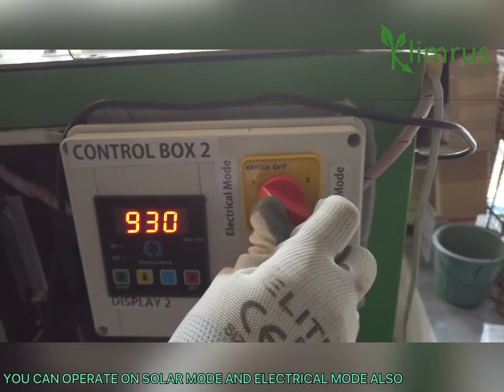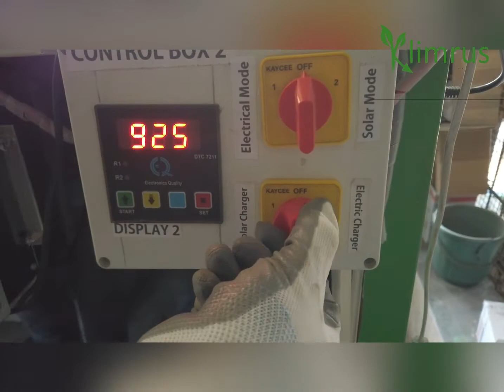Solar automatic composter video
Klimrus Solar-powered automatic Composter. converts waste into fertilizer/compost